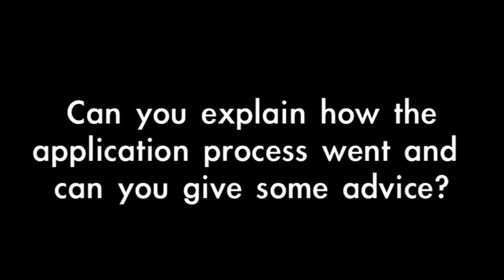PhD Research in the US: Tips from Fulbright Grantee Delphine Hesters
- Delphine Hesters, a Fulbright grantee from Belgium, attended Harvard University in the United States for 6 months as a Sociology Fellow. She gives some tips and advice to fellow PhD researchers in order to succesfully apply to U.S. universities